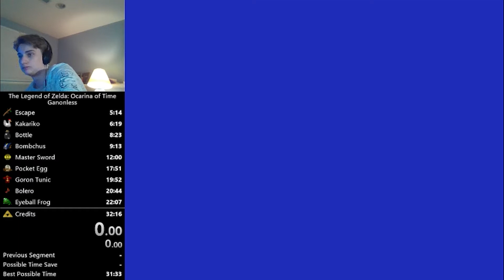How I Got The Ganonless WORLD RECORD! (Lozoots Highlights)